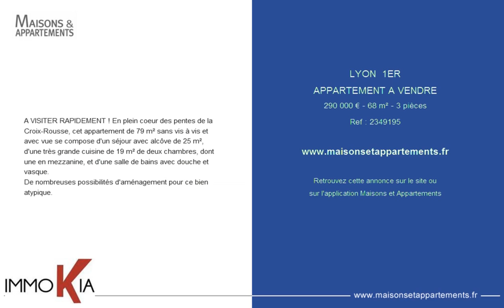LYON 1ER - APPARTEMENT A VENDRE - 290 000 € - 68 m² - 3 pièces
Référence : 2349195
A VISITER RAPIDEMENT ! En plein coeur des pentes de la Croix-Rousse, cet appartement de 79 m² sans vis à vis et avec vue se compose d'un séjour avec alcôve de 25 m², d'une très grande cuisine de 19 m² de deux chambres, dont une en mezzanine, et d'une salle de bains avec douche et vasque.
De nombreuses possibilités d'aménagement pour ce bien atypique.

Cette annonce vous est proposée par l'agence IMMOKIA